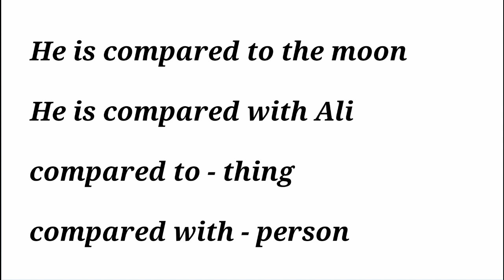Difference between "Compared to" and "Compared with"